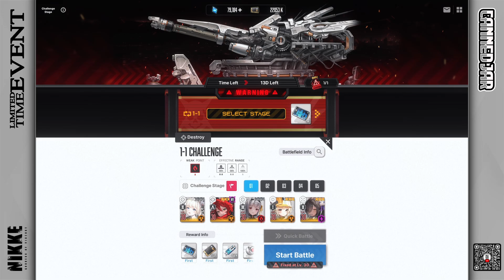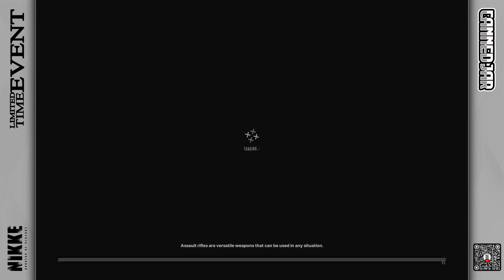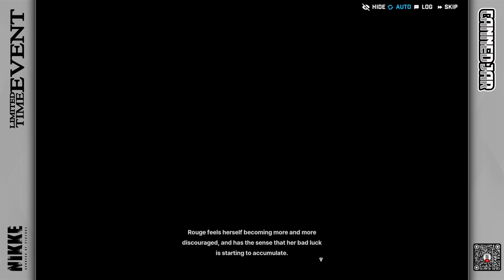Jinx Player Complete Play Through | Goddess of Victory: Nikke Limited-Time Event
Goddess of Victory: Nikke Jinx Player Limited-Time Event Complete Play Through (includes all cutscenes).

00:00 Game Master Rouge
02:36 Event Challenge
03:38 Event Shop
04:00 Event Bonus Nikkes
04:33 Helping Out the Two Bunnies: A
08:01 Helping Out the Two Bunnies: B
12:32 Rouge's Coin: A
17:14 Rouge's Coin: B
23:48 Rouge's Superstitions: A
29:09 Rouge's Superstitions: B
33:33 The Dilemma of Luck
38:37 Finding Your Way: A
44:12 Finding Your Way Again: B
49:47 Luck vs Skill: A
55:05 Luck vs Skill: B
59:53 Professional Player: A
01:04:40 Professional Player: B
01:13:19 Event Missions